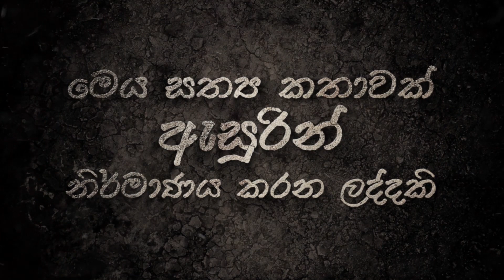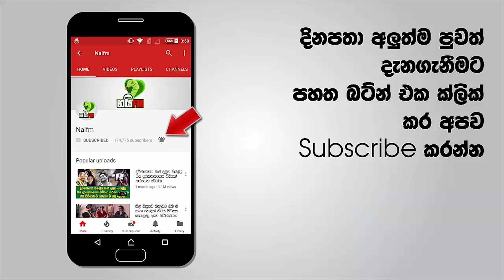කොන්ඩදෙනියේ හාමුදුරුවෝ - හූනියමක් බිඳ දමා දරුවෙක් බේරා ගනී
හූනියමක් හේතුවෙන් අකාලයේ පරවයන්න ගිය මල් කැකුලක් බේරාගත්තු
සීලරතන හාමුදුරුවෝ